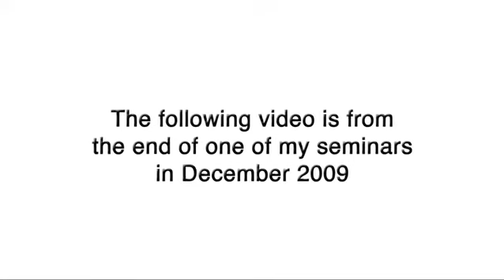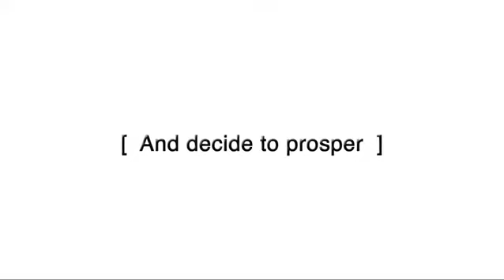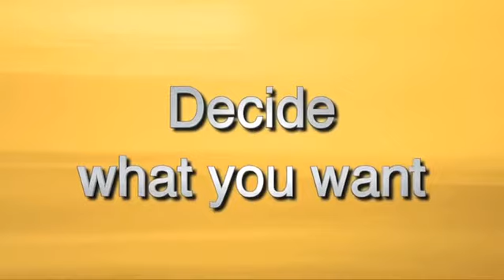Be Inspired - Be Motivated - Be Successful